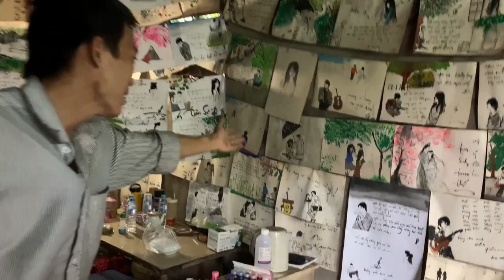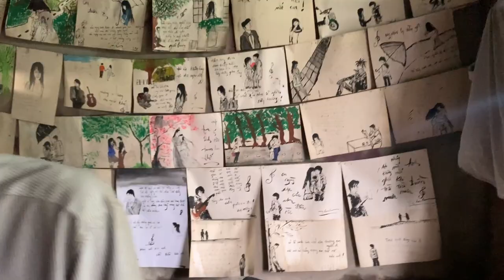Thạnh suy thận kể chuyện T.ự T.ử hụt nghe vừa thương mà vừa buồn...Cười??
Nghe Thạnh suy thận kể chuyện T.ự T.ử hụt mà vừa thương vừa buồn cười??